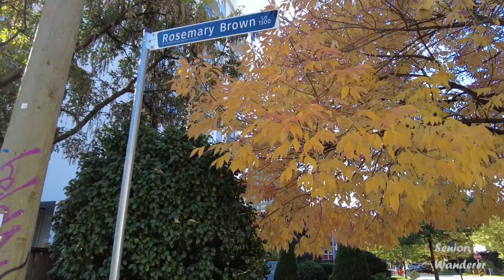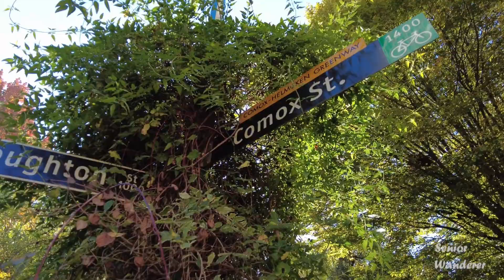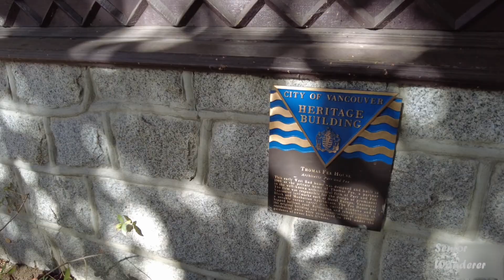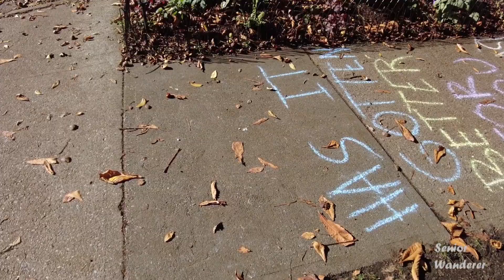Vancouver street walk, EP259 - Robson Street to Davie Street along Broughton Street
Walked along Broughton Street from Robson Street to Davie Street.